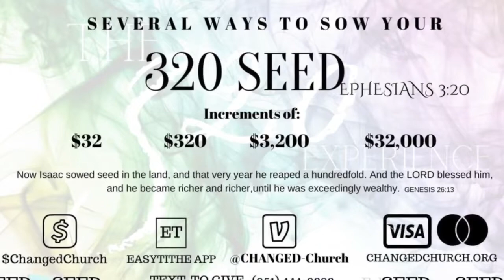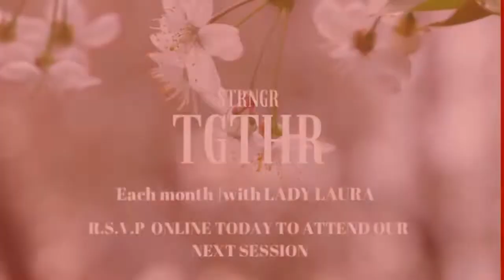USE IT PT2 || PRINCIPLES OF CALLING IT FORTH SERIES || APOSTLE SLY WALLACE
WATCH NOW ▶️ as the Apostle Invites us Into the secret places of the spirit realm. Learn how to call what God has for you out of the spirit realm and Into the physical world through obedience to God.

Worship with us In-person | Every Sunday | LOCATION: 4920 Sierra Vista Ave Riverside, CA 92505

We pray this service blesses you and you get inspired to go higher in Christ Jesus our Lord and savior!

9:00am (PST) in person: 4920 Sierra Vista Ave Riverside, CA 92505

9:30am (PST) Livestream

We would love to hear how God is touching your life through this ministry.

If you would like to support CC financially you can give through our website by clicking